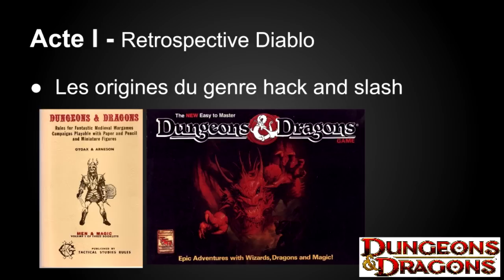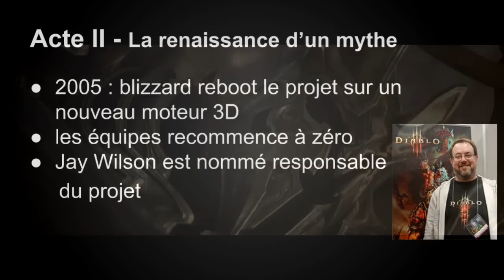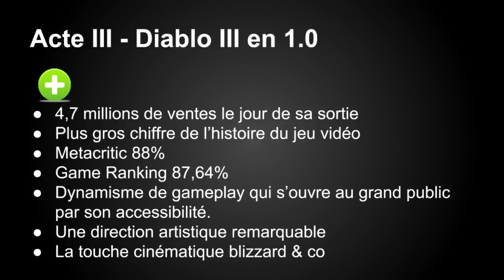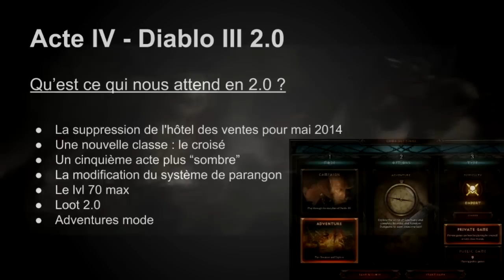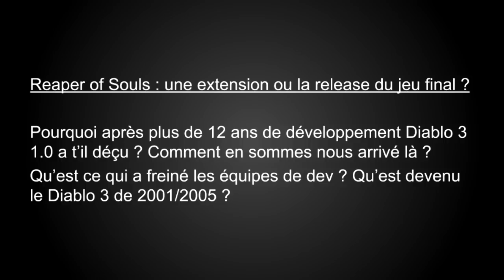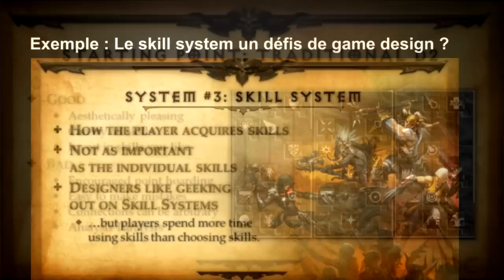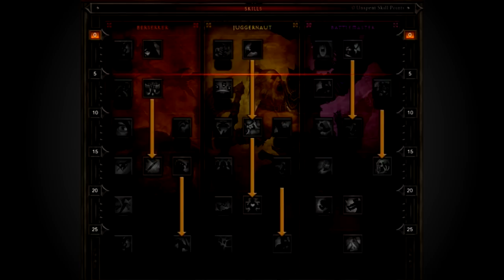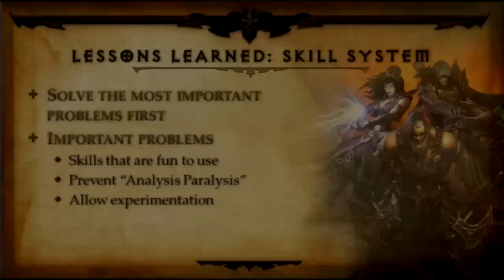Retrospective sur la licence Diablo